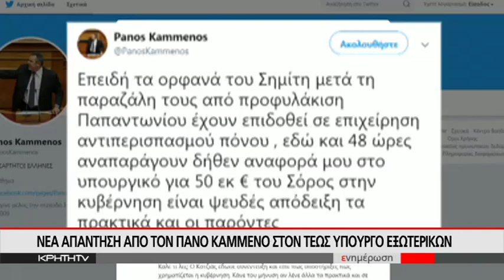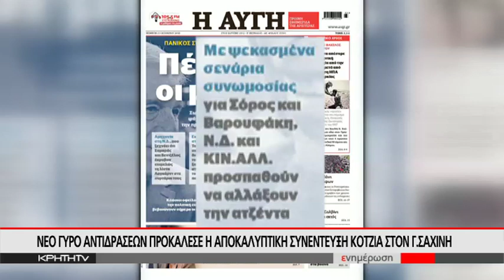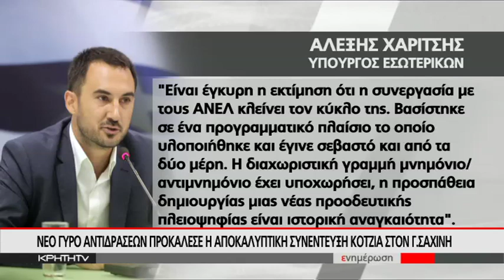ΣΥΝΕΧΙΖΕΤΑΙ Η ΠΟΛΙΤΙΚΗ ΘΥΕΛΛΑ ΜΕΤΑ ΤΗ ΣΥΝΕΝΤΕΥΞΗ ΚΟΤΖΙΑ ΣΤΙΣ "ΑΝΤΙΘΕΣΕΙΣ"